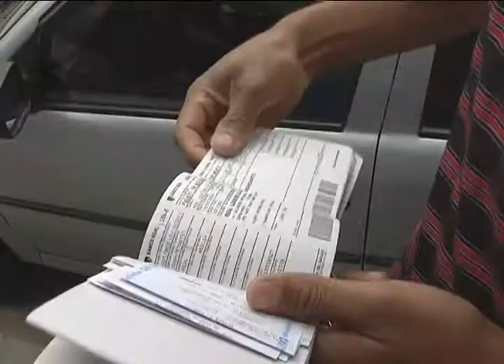Brusque - Promoção Carro dos Sonhos